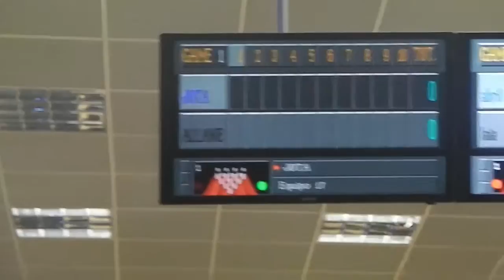Allanei y Jota por primera vez juntos ll El Encuentro ll VideoBloq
Encuentro por primera vez, después de tantos años sin conocernos entre Allanei y Jota the Killer. Un dia en la bolera y en el cine, y pa casita que nos vamos.

Tendreis su video en su canal también, con mas cosas que yo no pude grabar por culpa de la bateria de la camara.